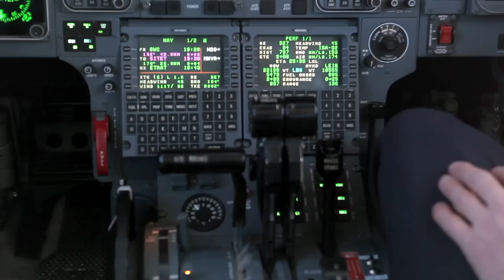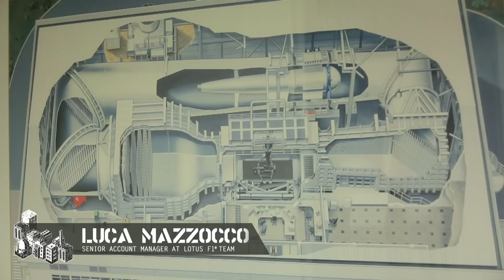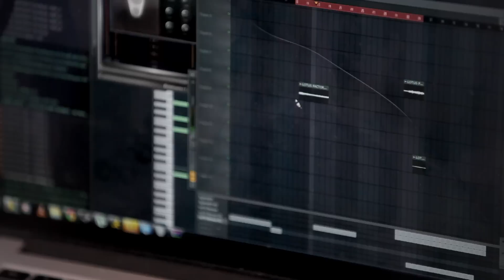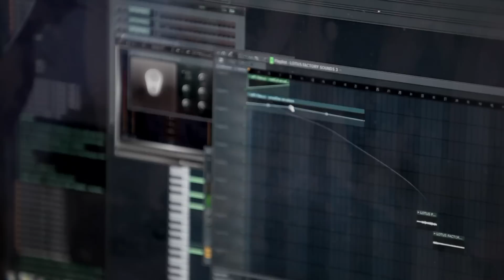burn Yard - Episode 4/5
DJ and producer Avicii has made a point of mixing things up. He's topped charts and smashed records for taking risks with his music, collaborated with a diverse slew of artists and weaved a hash of unusual genres—like blues, folk and rock—into his EDM repertoire. It has taken him all over the world and earned him a loyal legion of fans. In fact, it seems there's little the twenty-something Swede hasn't done on his meteoric rise to the top. Which is why we had to come up with something especially challenging for the superstar to sink his teeth into... Like create a track inspired by the world of Formula 1 racing...

Avicii - Speed (Burn and Lotus Team F1 RMX)
Turnt-Out Media - Epic Electric
Charles "Chizzy" Stephens III - Looking At Me
Eskimo - Agnus Dei
Lea Dobricic - Disconnected